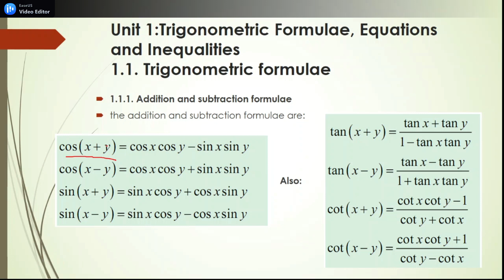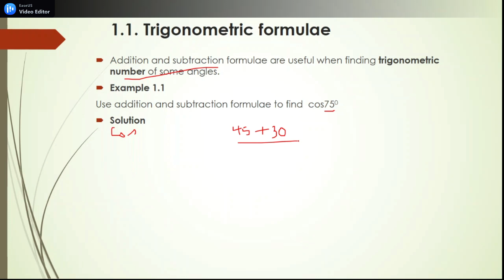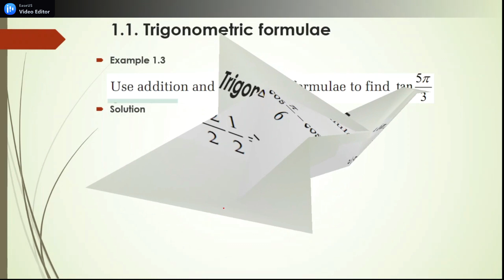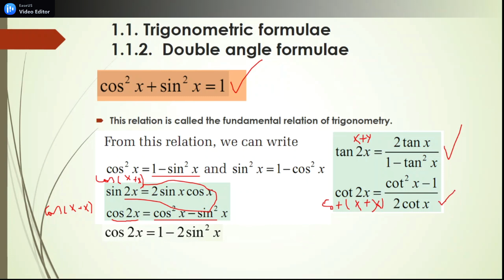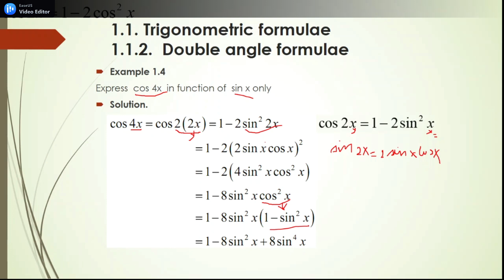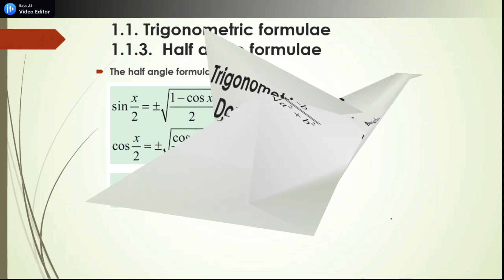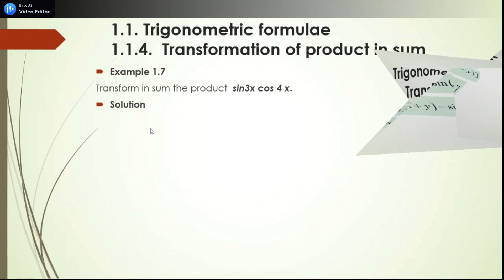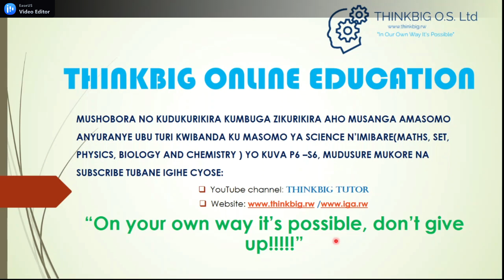LESON 1 S5 Trigonometric formulae MATHS